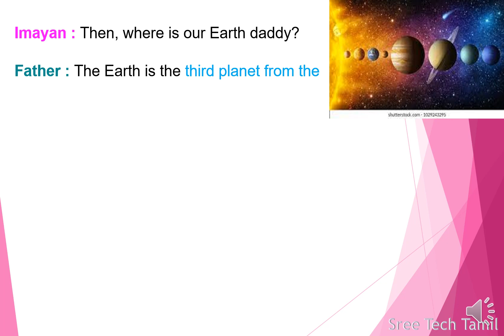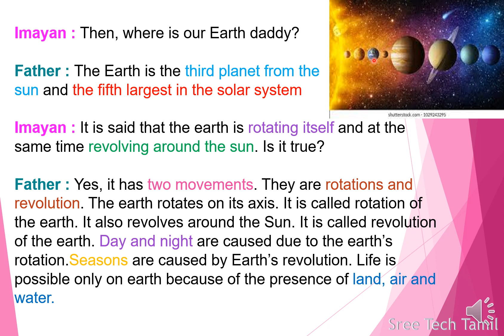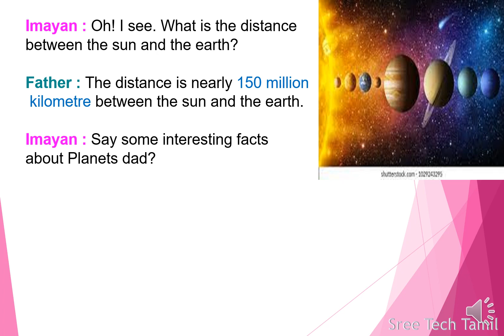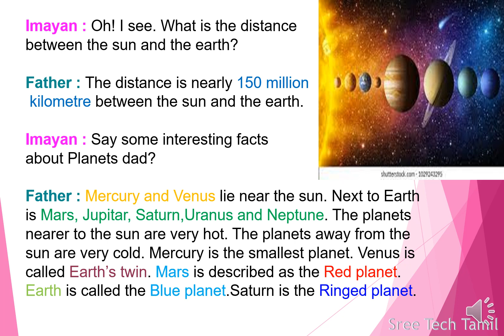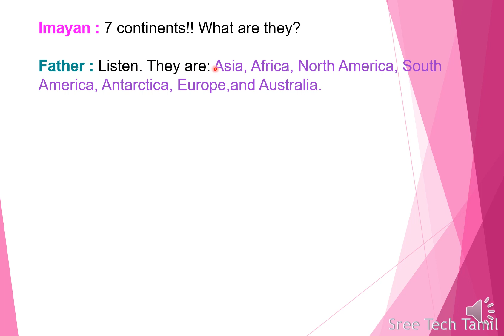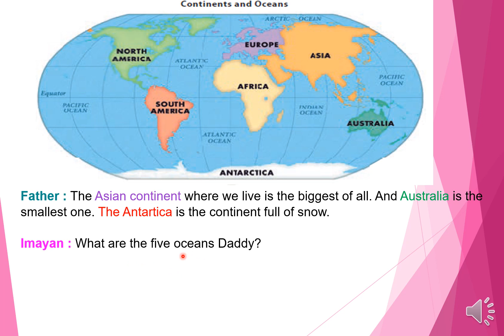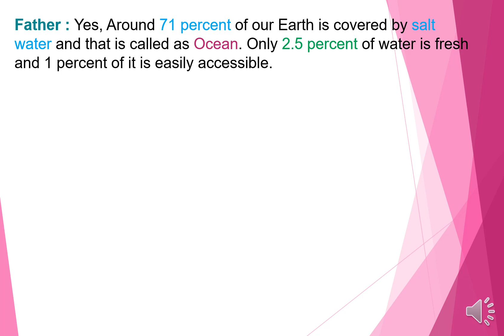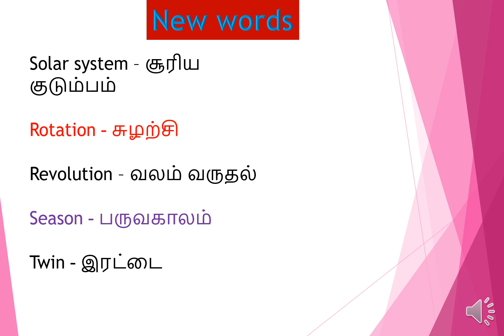Unit-1 Our earth (Part-2)Earth,Season,Planets/5th Std social science Term-1 Explained in Tamil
Term 1 Social Science